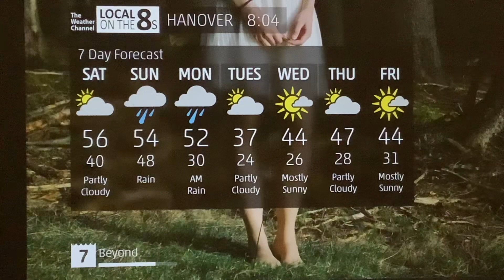IntelliSTAR Emulator Hanover PA 12/15/23 8:04 PM EST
Requested by @statecollegewx4060